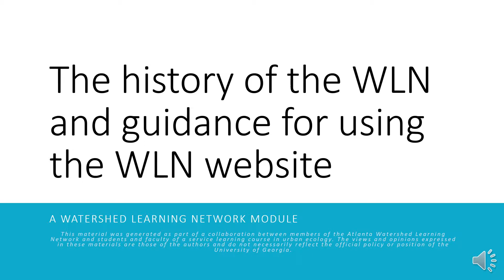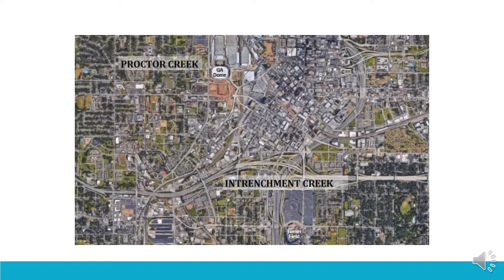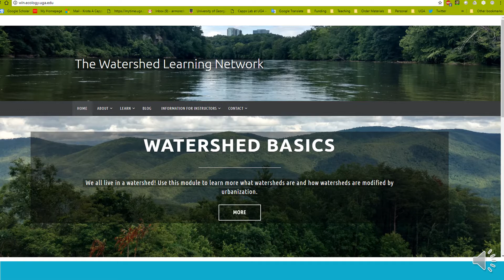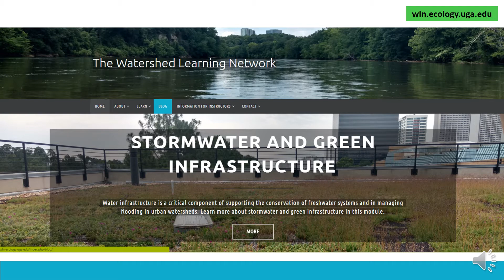History of the WLN and how to use the website